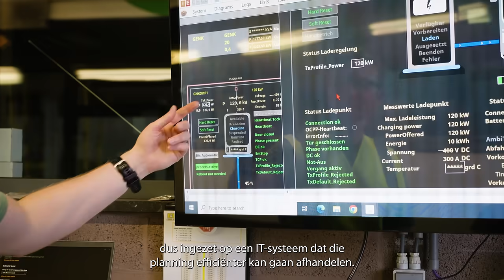De Lijn - IT